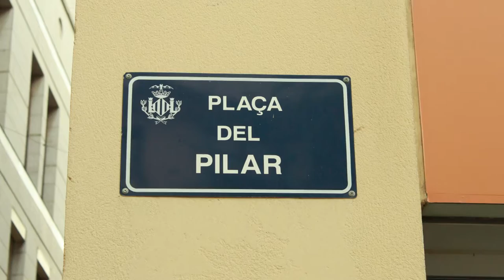Inici de Campanya Compromís-Podem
El Jueves día 3 empezamos la campaña con germanor en la Plaza del Pilar. Acude y participa.